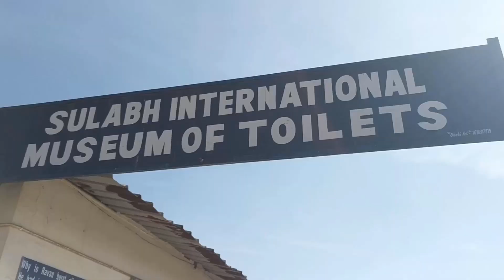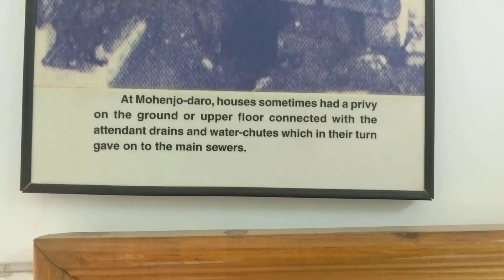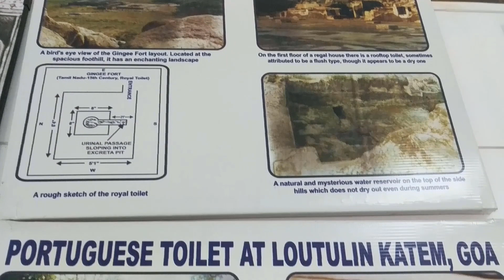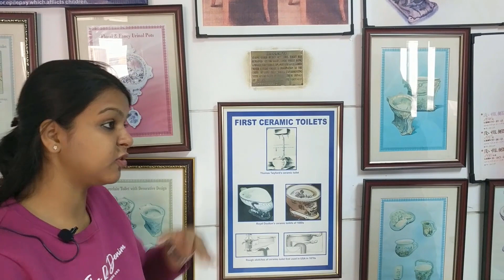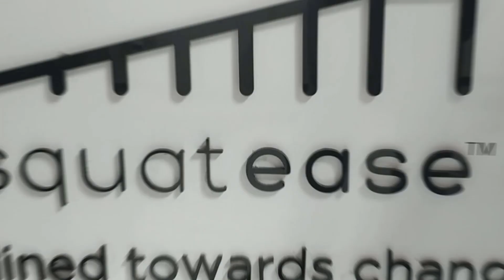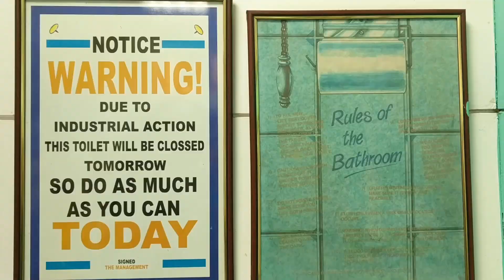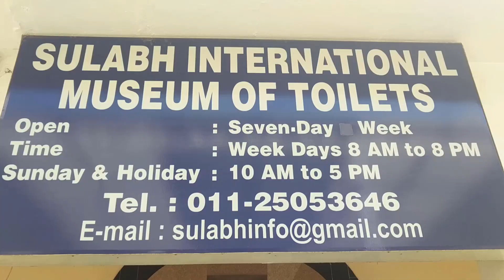The Sulabh International Toilet Museum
A fascinating visit to this weird museum. This Toilet museum apart from being funny also conveys a strong message of hygiene and sanitation.